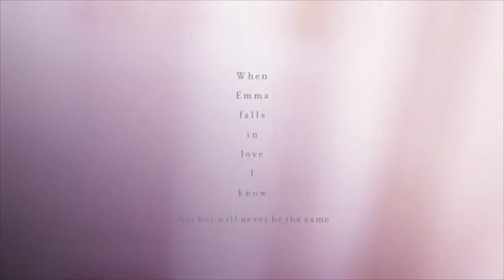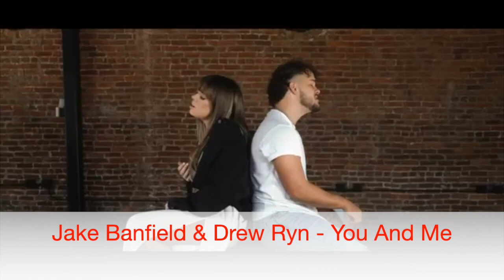New Country Music (July 8, 2023)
Acoustic versions or remixed versions of already-released songs are excluded.